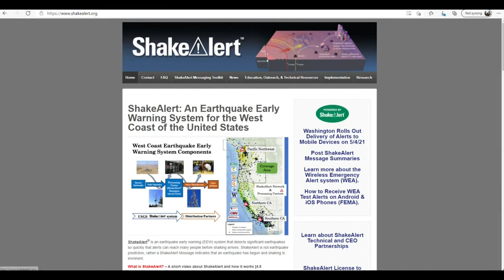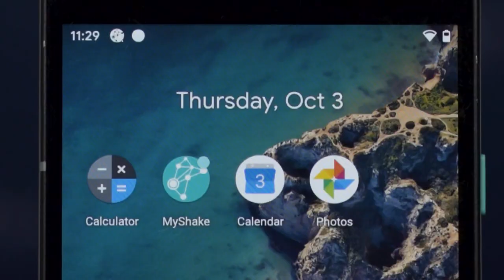Earthquake early warning system launching in Washington state Tuesday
Washingtonians will soon have another tool to help keep them safe when an earthquake strikes near their location.

On May 4, the ShakeAlert Earthquake Early Warning System will go live in Washington state. Once launched, ShakeAlert will be able to send residents an alert on their mobile phones, providing valuable seconds of warning to take cover before the shaking from an earthquake reaches their location.